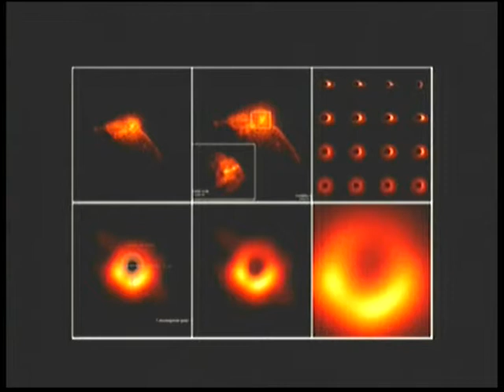Diego Bagú en el desayuno de Tandil DespiertaDiego Bagú en el desayuno de Tandil Despierta